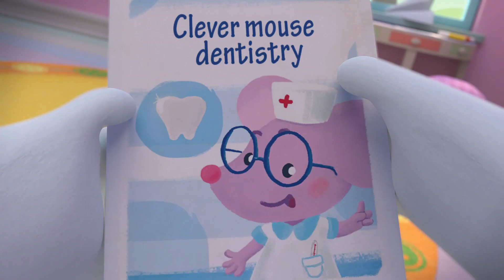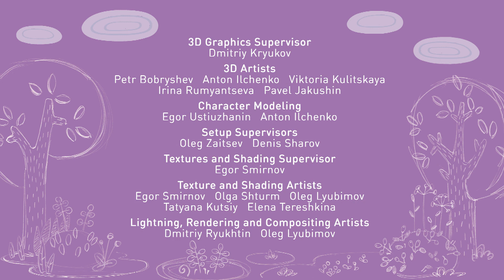Tina & Tony 〰 A Wiggly Dilemma👋 0+ | Cartoons for Children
It is aesy to be brave when it is not your turn to go to the dentist, but your friend's turn. But everything can change in the way even the brave one starts shaking in his boots!